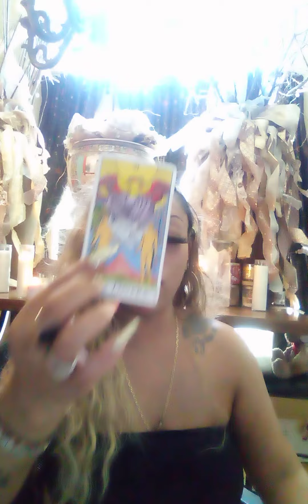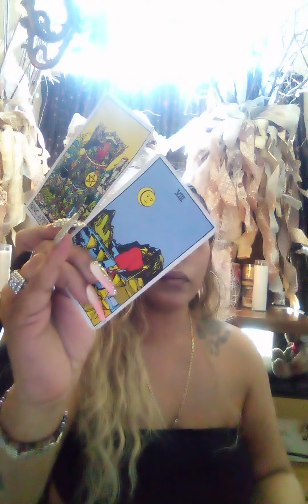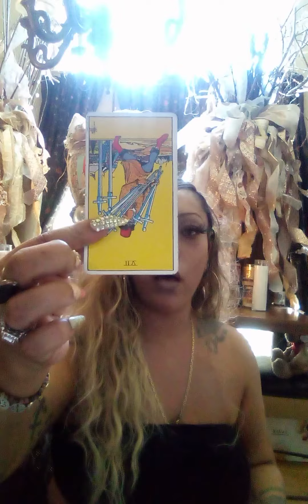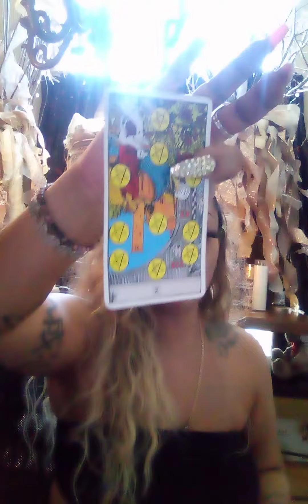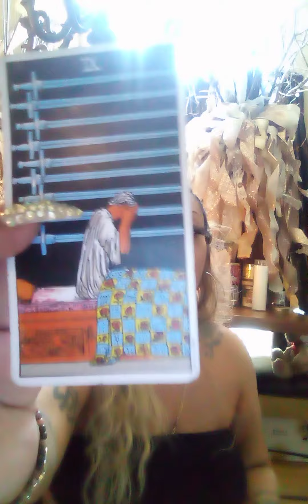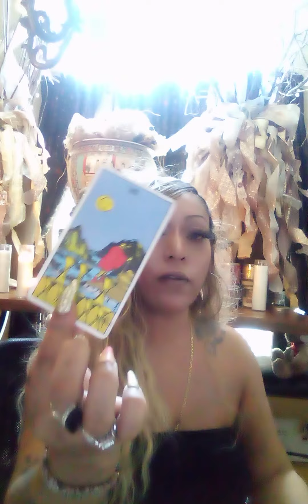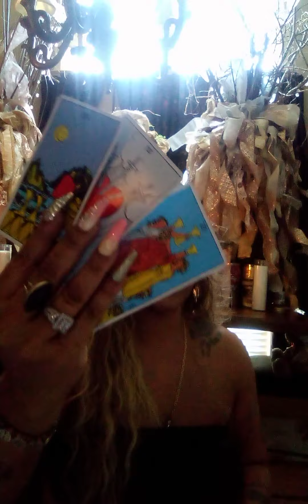tarot pisces🚨 PT 1 water earth sign in 3rd party not leaving.all u care about is your family